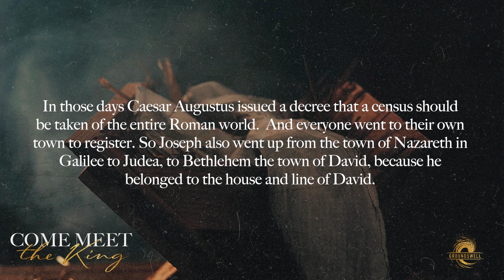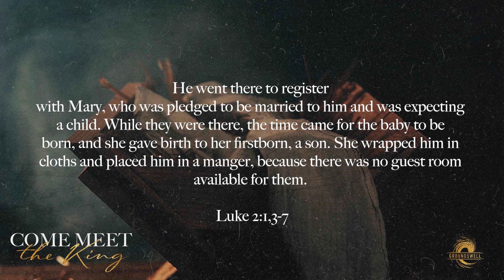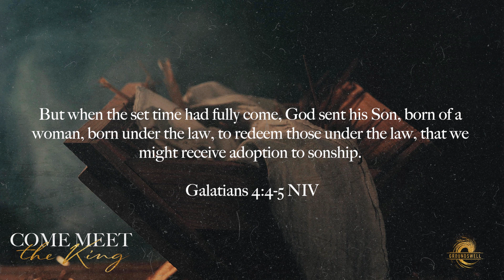Manger Throne | Groundswell Online | December 10th 2023